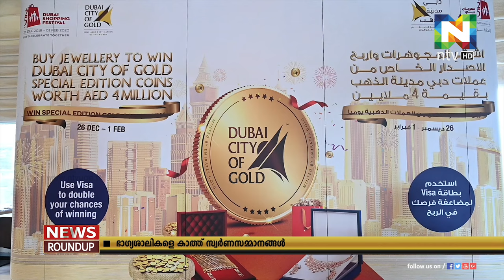സ്വര്‍ണവിപണിയ്ക്ക് ഊര്‍ജ്ജം പകർന്ന് ദുബൈ ഷോപ്പിംഗ് ഫെസ്റ്റിവല്‍ പുരോഗമിക്കുന്നു.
ദുബൈ ഗോള്‍ഡ് ആന്‍ഡ് ജൂവല്ലറി ഗ്രൂപ്പ് തുടക്കമിട്ട ദുബൈ സിറ്റി ഓഫ് ഗോള്‍ഡ് സെപെഷ്യല്‍ എഡിഷനും വന്‍ പ്രചാരമാണ് ലഭിക്കുന്നത്.
ഒട്ടേറെ ആളുകള്‍ക്കാണ് സ്വര്‍ണനാണയം സമ്മാനമായി ലഭിച്ചത്.